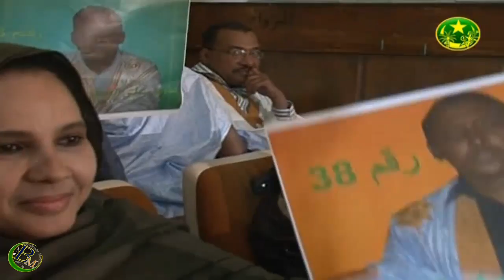Cheikh Ould Dendeni Mauristar08 de TVM & DAVA WEB TV